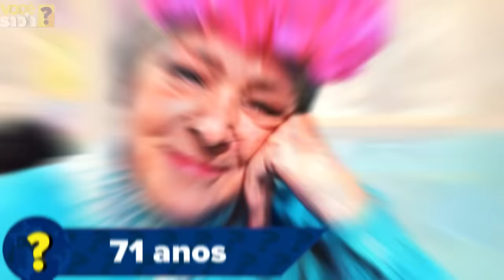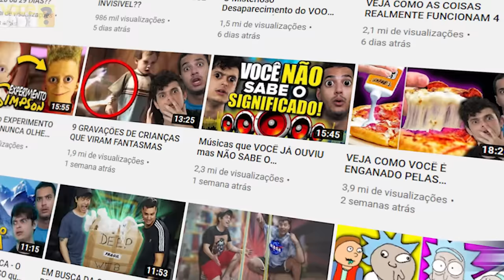6 Atores de CHAVES que JÁ SE FORAM !!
ATORES DE CHAVES QUE JÁ SE FORAM